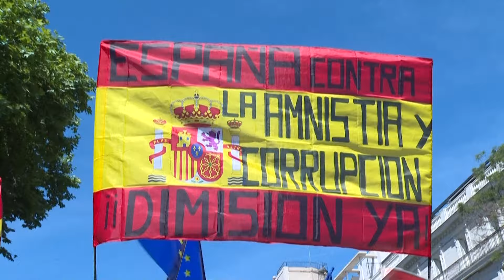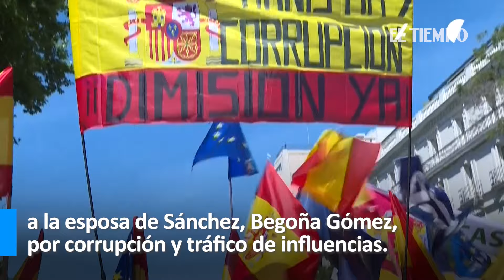La oposición española sale a las calles de Madrid contra Pedro Sánchez y la amnistía | El Tiempo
Decenas de miles de personas se manifestaron el domingo en el centro de Madrid para protestar contra el gobierno español del socialista Pedro Sánchez y la amnistía a los independentistas catalanes, que se aprobará el jueves.